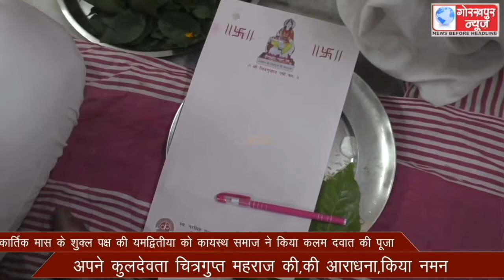कार्तिक मास के शुक्ल पक्ष की ​यमद्वितीया को कायस्थ समाज ने किया कलम दवात की पूजा,अपने कुलदेवता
कार्तिक मास के शुक्ल पक्ष की ​यमद्वितीया को कायस्थ समाज ने किया कलम दवात की पूजा,अपने कुलदेवता चित्रगुप्त महराज की,की आराधना,किया नमन